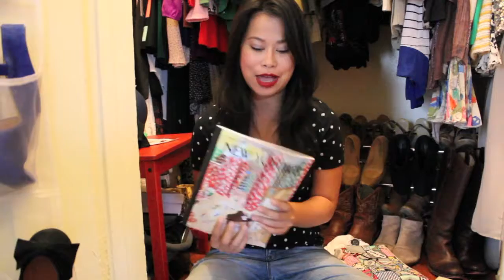My First Video! | March 2014 Favorites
Jumping into YouTube beauty world with my first video talking about my March favorites!

FAVES ON THE WEB:

NYX Cosmetics Slide On Pencil - Tropical Green & Purple Blaze